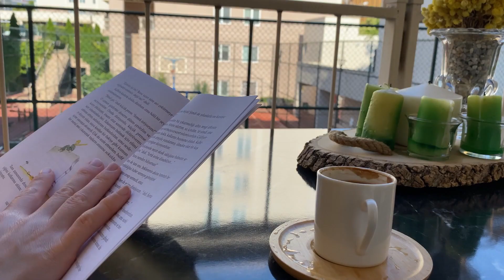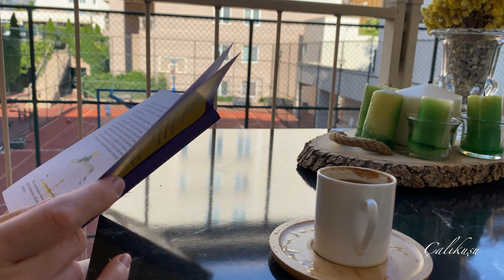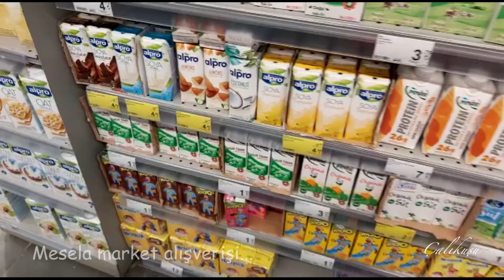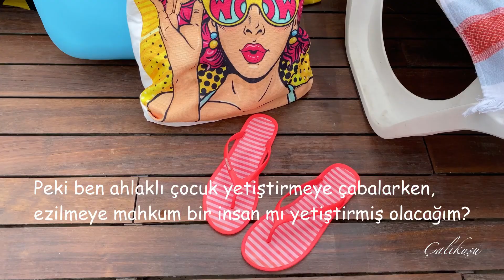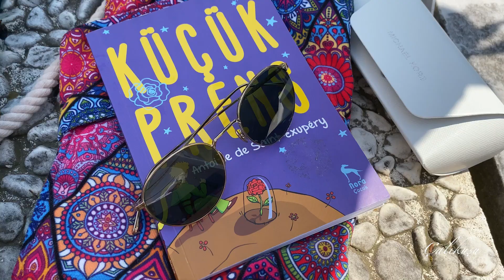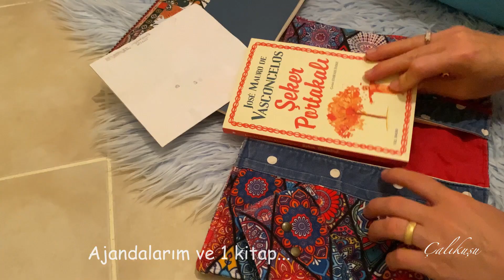sessiz vlog 🌿 || Yeni Normal Hayatımız 💜 / seyahat 👒 / havuz / market / mağaza / bavul hazırlama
Merhabalar...🍀
Bu videomda, yavaş yavaş yeni normal hayatımıza nasıl adapte olmaya çalıştığımızdan bahsettim. Yeni normal hayatımızda ne gibi aktiviteler yaptığımızdan bahsettim. Bavul hazırlayışımı ve yolculuk hallerimi paylaştım. 👒

Hazırladığım videolarım ile, izleyenlerimin içinde bir parça  huzur duygusunu hissetmelerine vesile olabilmek ve bir küçük tebessümlerinin sebebi olabilmek beni mutlu eder.

Değerli yorumlarınızı bekliyorum.